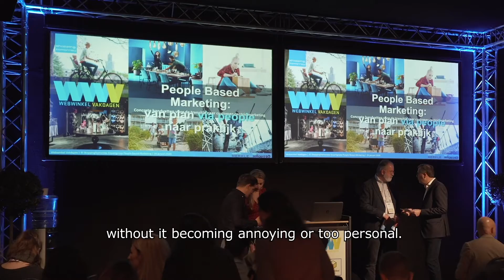People-Based Marketing Report - Webwinkel Vakdagen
Sanoma is a leading media group in Europe.
Merkle is a leading global performance marketing agency.
Merkle, Selligent and Shopping Tomorrow conducted a research studying in 2019 exploring consumer expectations of brand experiences, the impact of relevancy on the retail industry and how a 'People-Based Marketing' approach will successfully meet the needs of the consumer. Following the launch of the joint report "People-Based Marketing," Merkle presented some of the findings at Webwinkel Vakdagen. Wouter de Rijk, Manager Marketing & Partnerships at Fonq.nl and member of the expert group shares the basis of some of the research conducted. Jeroen Brink, Manager E-Commerce & Online Sales at Sanoma NL and also member of the expert group, explains why relevancy is critical to Sanoma’s marketing approach.